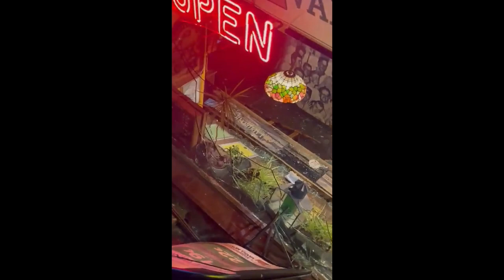Super Mario pistää Ravintola Montun solmuun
Joku ihme häiskä riehu Tampereen keskustassa baarin edustalla.. Piti tehä musa siihen mut.. no.. paskahan tämä on mutta..